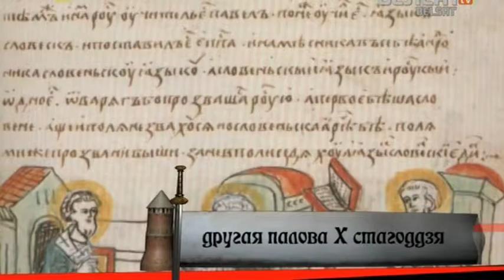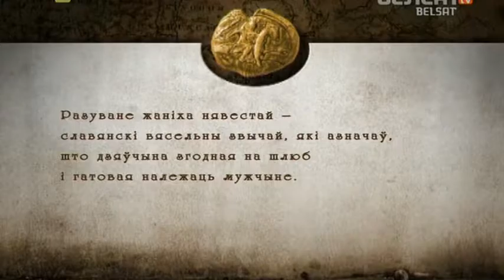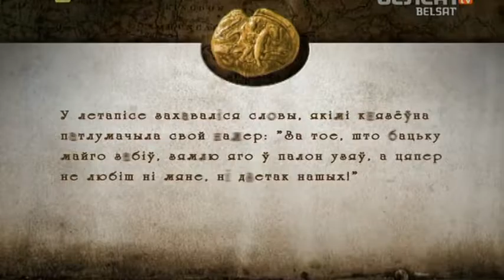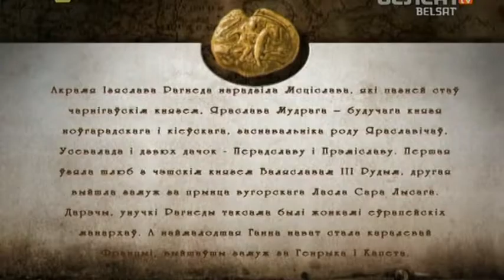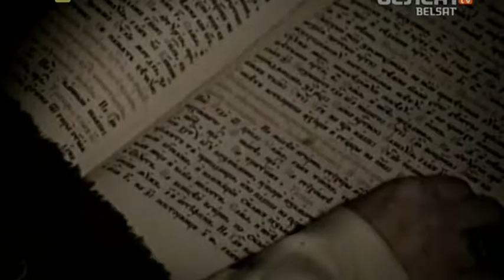Гісторыя пад знакам Пагоні. 006 Рагвалод і Рагнеда